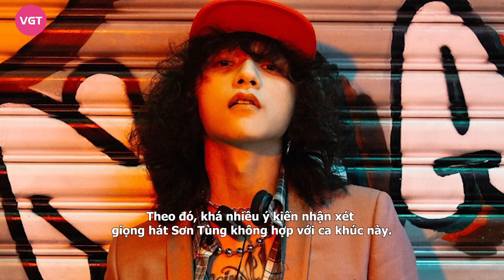Thùy Chi gây tranh cãi khi hát nhạc Sơn Tùng, ‘Sếp’ đi cover thì bị chê 'hát như rên, 3 điểm'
Chuyện nghệ sĩ đi cover bài hát của ca sĩ khác không phải là chuyện hiếm gặp trong showbiz, thế nhưng việc khen chê thì phụ thuộc nhiều vào cảm nhận của khán giả.

Mới đây, cộng đồng mạng đã chia sẻ đoạn clip ghi lại màn trình diễn của Thùy Chi tại một đêm nhạc ở Đà Lạt. Xuất hiện trong đêm diễn, ngoài những ca khúc của mình, Thùy Chi cũng khiến ai cũng bất ngờ khi thể hiện bản hit Lạc trôi của Sơn Tùng.